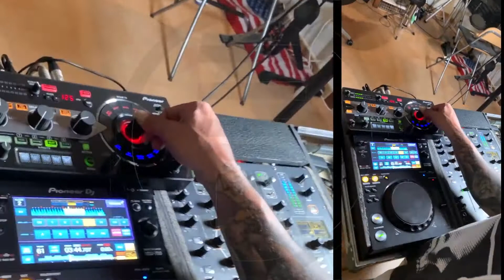Ecto Maver ft. Coco - FREESTYLE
Remix station with a loop and effects, FREESTYLE